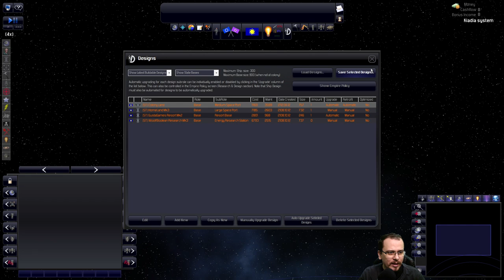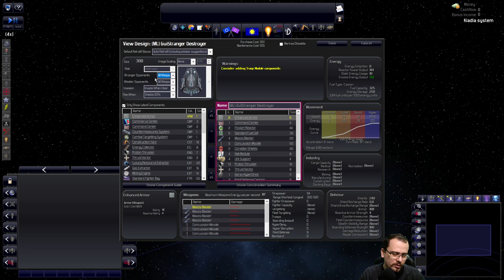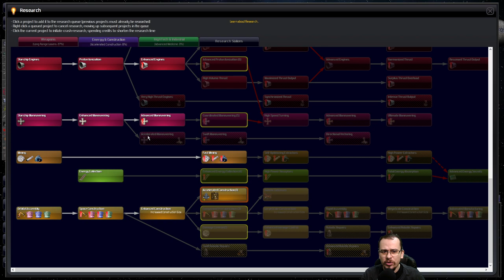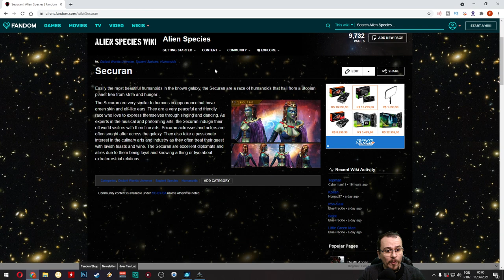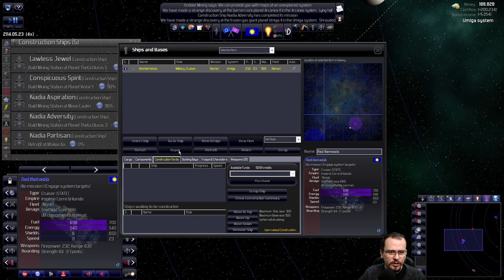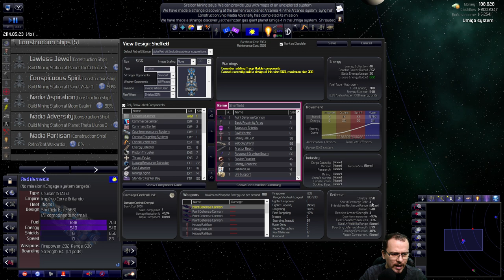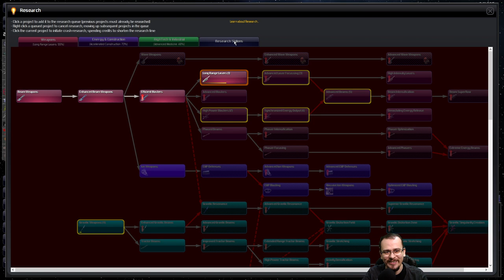Nossa primeira WONDER | Distant Worlds Universe (2021) #10 - Gameplay PT BR